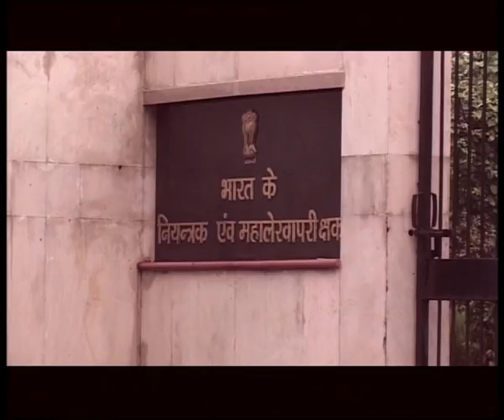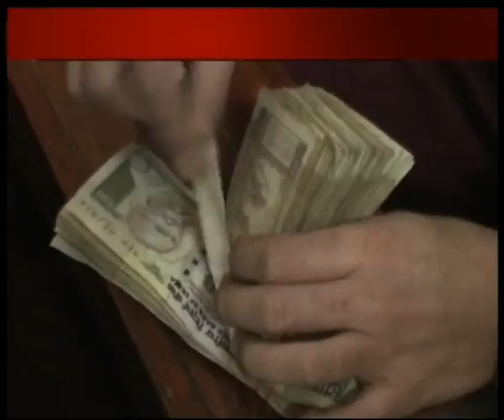CHHOOT KA JHOOTH SEG-2 BY ASHISH CHAUBEY